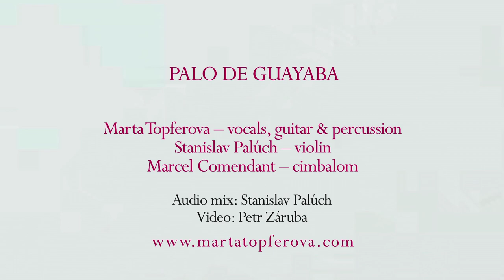Palo de guayaba - Marta Topferova trio, feat. Stanislav Palúch & Marcel Comendant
Marta Topferova trio
Palo de guayaba - music & lyrics: Juan Carlos Formell

Marta Topferova - vocals, guitar, percussion
Stanislav Palúch - violin
Marcel Comendant - cimbalom

Recorded live in Prague, April 18th, 2018
Video: Petr Záruba
Audio mix: Stanislav Palúch